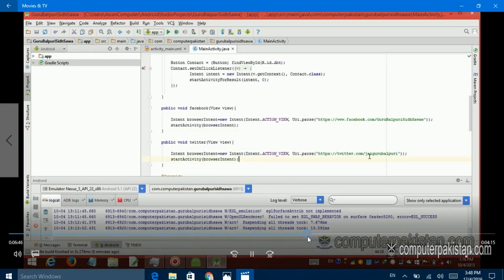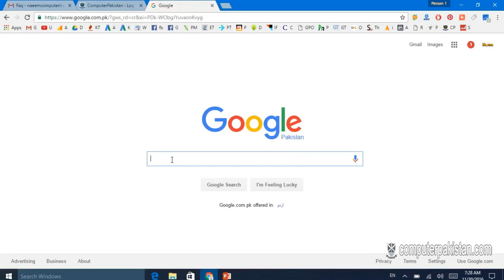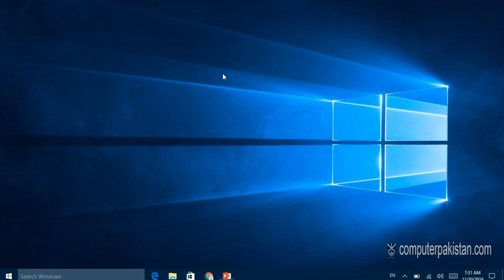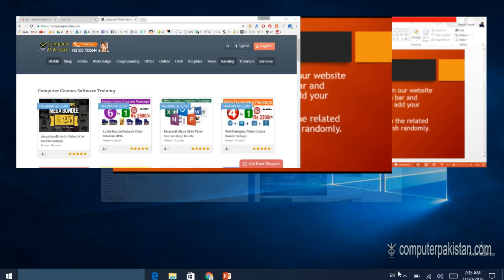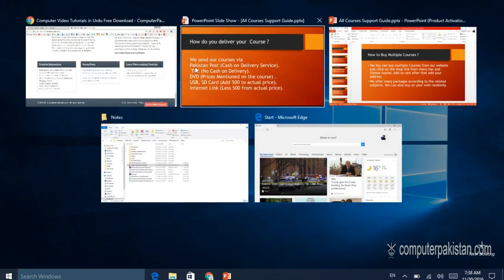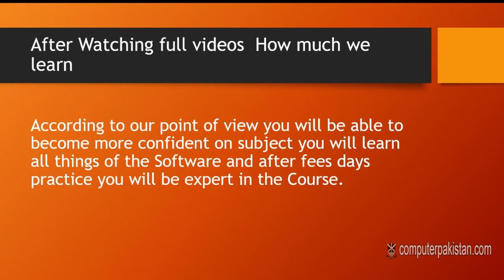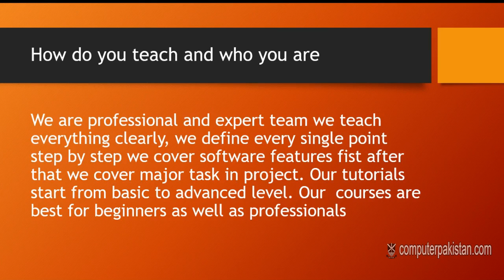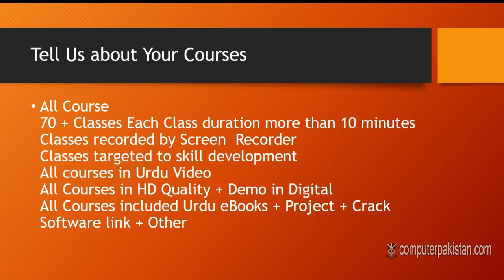Android Apps Tutorial for Beginners in Urdu Hindi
1. How to Watch YouTube Videos Offline Without Internet Connection

2. How to Trace Mobile Number Location and Information

3. Telenor Free Balance Trick Working | Telenor Balance | Telenor Tricks

4. Free Mobilink Internet 3G Tricks 100 % Working

5. 8 Ball Pool unlimitid Coin Android 100% Working urdu hindi tutorial

6. free calls from mobile to mobile without any charges

7. Data Entry Work at Home in Pakistan

8. How To Trace UnKnown Number Easily Track Phone Number

9. Trace Mobile Number

10. Computer Software Video Training Tutorials in Urdu

11. Free Internet - Internet 3G 4G – Free Zong Ufone Mobilink Telenor Tricks

12. Mobilink Free Internet Trick

13. how to use free internet on pc in pakistan 2016

14. Online Data Entry Project Trainng in Urdu Part 1

15. Free Zong Internet

16. Free Wifi Password Hack Trick 100% Working